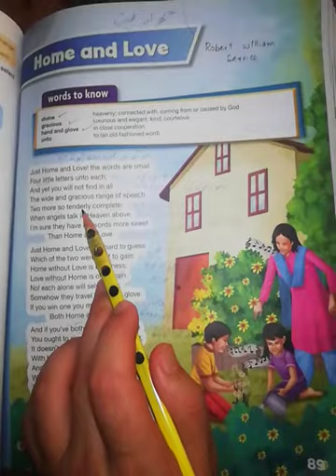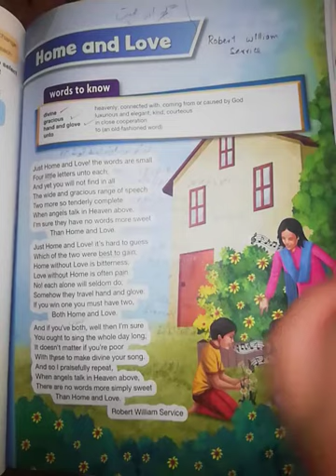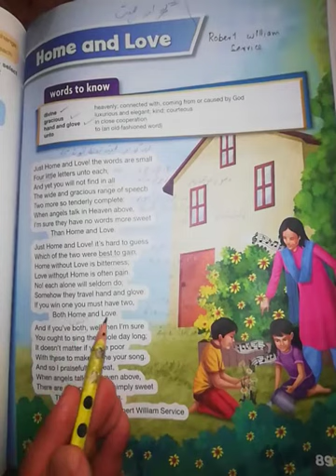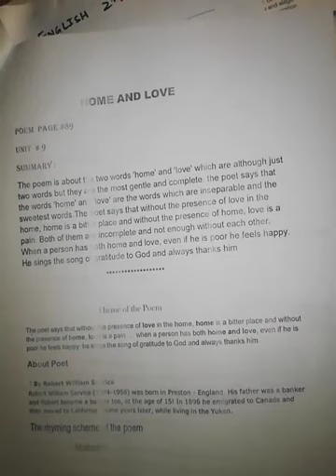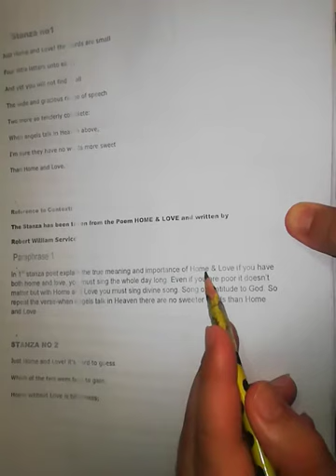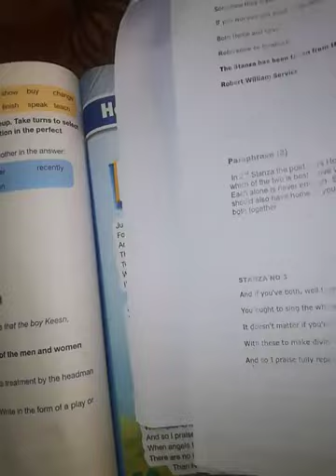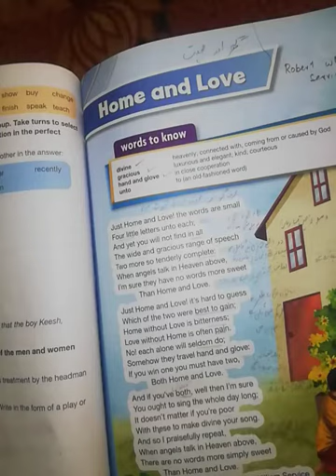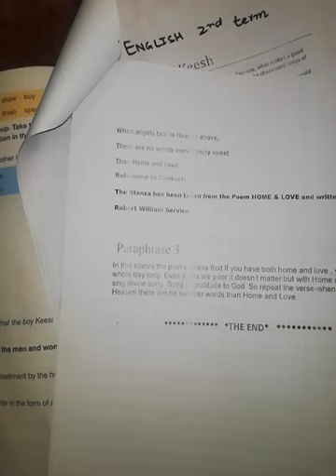Class 7th English Unit home and love lec 1